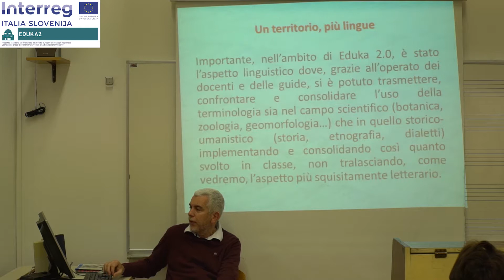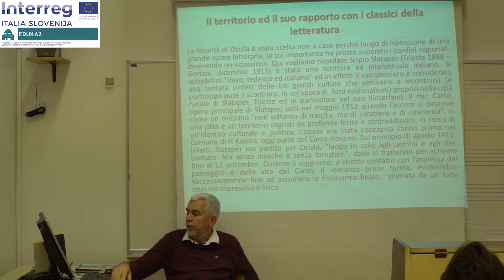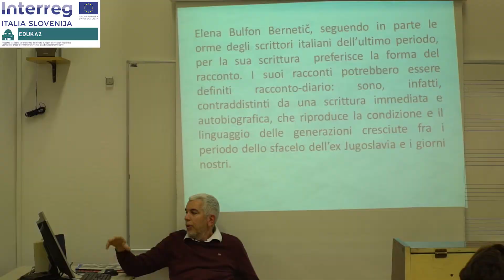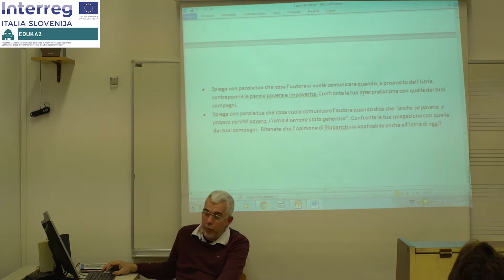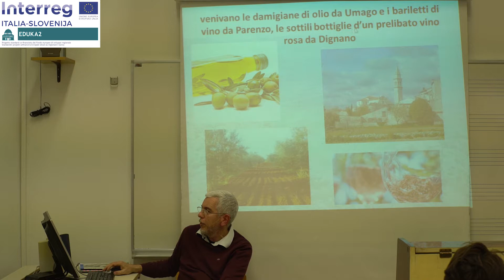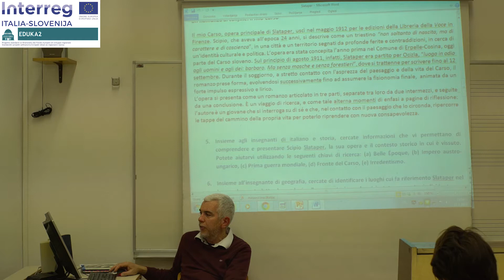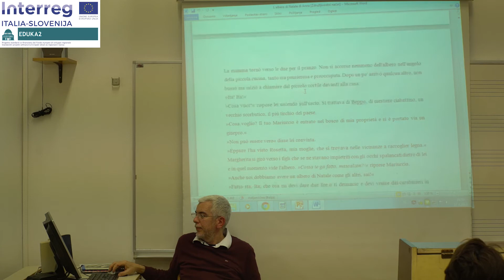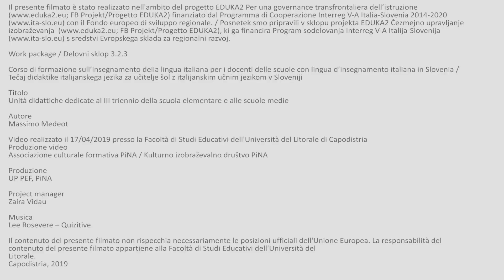EDUKA2 - Unità didattiche dedicate al III triennio della scuola elementare e alle scuole medie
Il presente filmato è stato realizzato nell'ambito del progetto EDUKA2 Per una governance transfrontaliera dell’istruzione FB Projekt/Progetto EDUKA2) finanziato dal Programma di Cooperazione Interreg V-A Italia-Slovenia 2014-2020 con il Fondo europeo di sviluppo regionale. / Posnetek smo pripravili v sklopu projekta EDUKA2 Čezmejno upravljanje izobraževanja FB Projekt/Progetto EDUKA2), ki ga financira Program sodelovanja Interreg V-A Italija-Slovenija s sredstvi Evropskega sklada za regionalni razvoj.
Work package / Delovni sklop 3.2.3
Corso di formazione sull’insegnamento della lingua italiana per i docenti delle scuole con lingua d’insegnamento italiana in Slovenia / Tečaj didaktike italijanskega jezika za učitelje šol z italijanskim učnim jezikom v Sloveniji                                                                                                                                                                                    Titolo
Unità didattiche dedicate al II triennio della scuola elementare – La RTV Koper Capodistria
Autrice                                                                                                                                                                                                        Roberta Kalc
Video realizzato l'11/04/2019 presso la Facoltà di Studi Educativi dell'Università del Litorale di Capodistria                                                                                                     Produzione video                                                                                                                                                                      Associazione culturale formativa PiNA / Kulturno izobraževalno društvo PiNA
Produzione                                                                                                                                                                                           UP PEF, PiNA                                                                                                                                                                                                                                                                                                                                                                                                                                                                  Capodistria, 2019